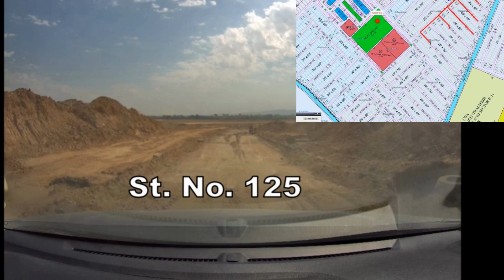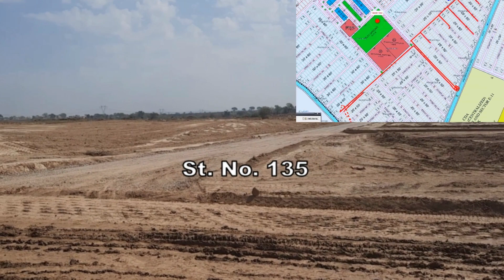B17 Block G Development Update - All Streets View - Part 3 - St. 118 to 140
This video provides a dashcam view of development status of B17 Block G Street No. 118 to Street No. 140